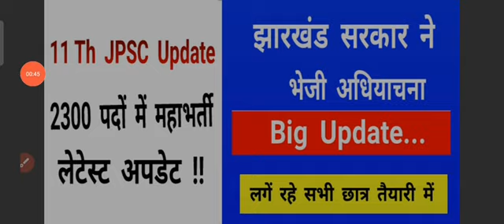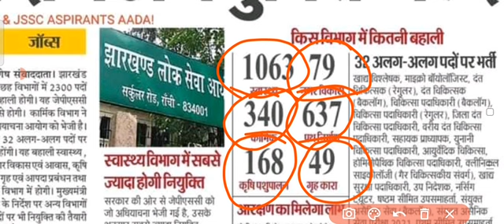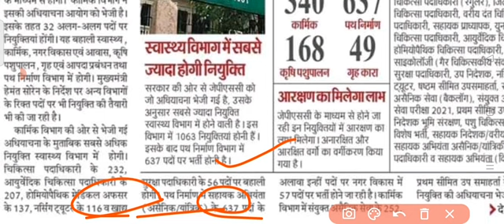झारखंड सरकार ने 2300 पदों में भेजी अधियाचना || JPSC लेटेस्ट UPDATE || 11Th Jpsc अपडेट